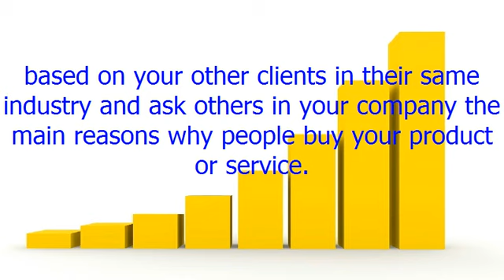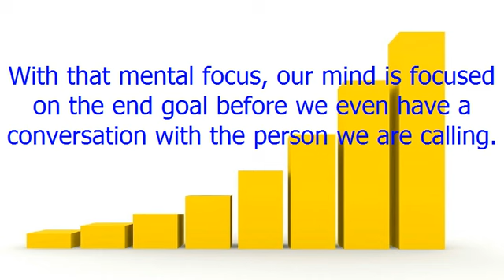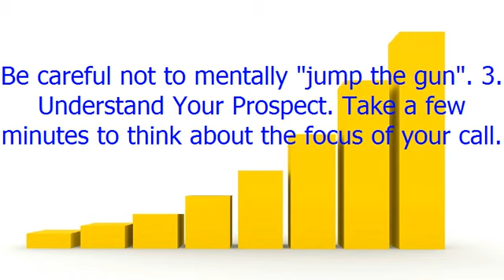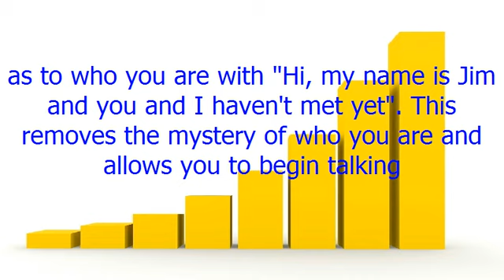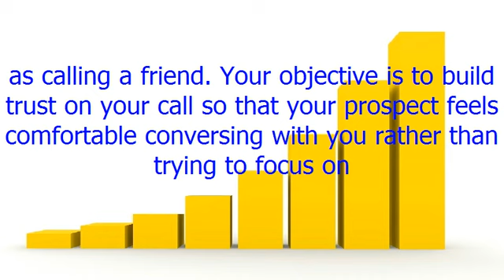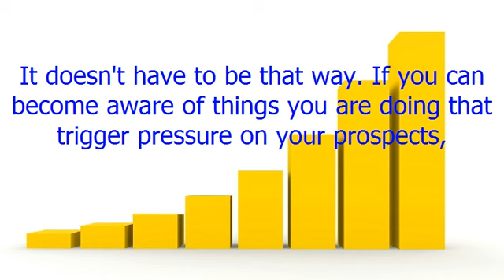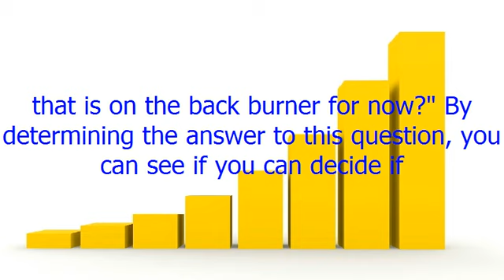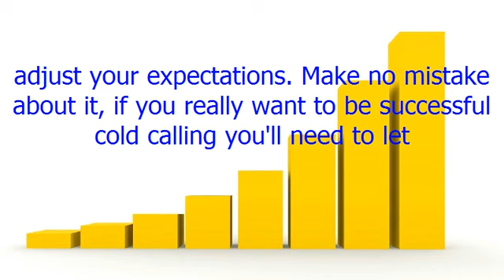A Few Simple Ways to Jump Start Your Cold Calls